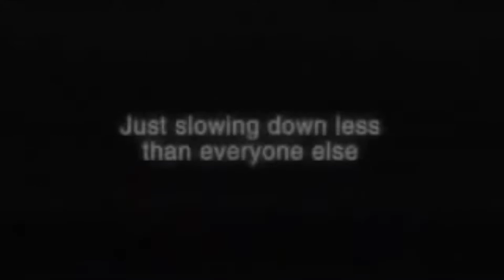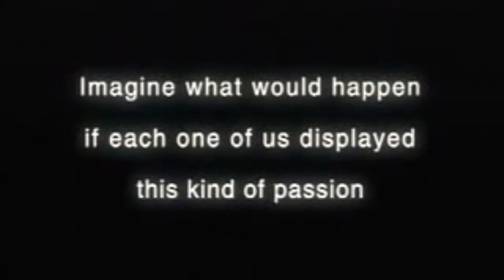Thurs , Aug 16, 2018